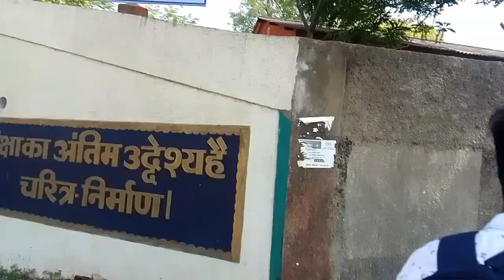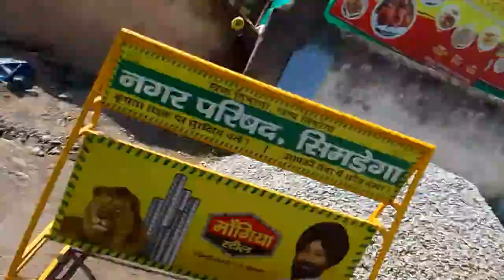Simdega New Hockey Stadium ghum liye || Vlog with Bricius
Simdega New Hockey Stadium ghum liye 🙂 || vlog with Bricius Kullu

Video editing app👇👇👇

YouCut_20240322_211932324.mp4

Video_ yehan per Simdega town ka nazara dikhaya gaya hai